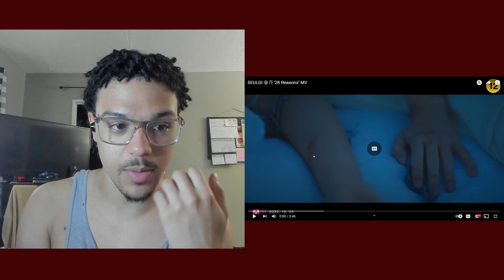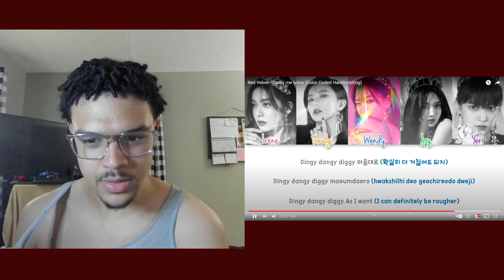KPOP DEEP DIVE | Red Velvet - 28 Reasons, Peek-A-Boo, Naughty & MORE | REACTION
Timestamps:
00:00 - Peek-A-Boo
08:13 - 28 Reasons
19:13 - 28 Reasons Performance Video
25:07 - Naughty
34:14 - Sassy Me

KPOP DEEP DIVE | Red Velvet - SEULGI 28 Reasons, Peek-A-Boo, Naughty & MORE | REACTION